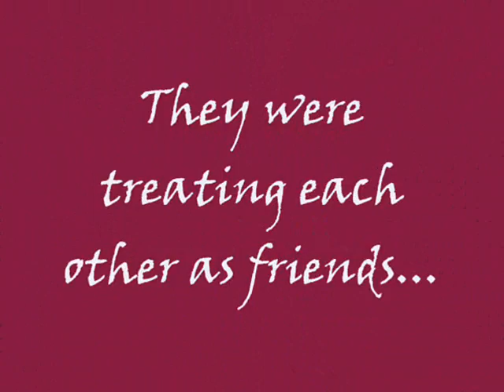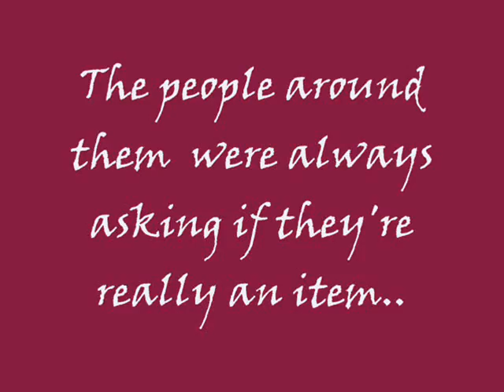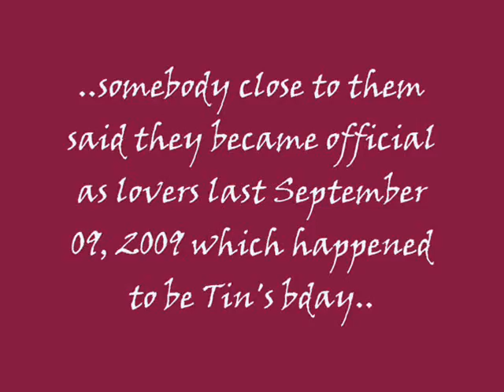Kristine Hermosa & Oyo Sotto - The Unexpected Love (FMV)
fanmade video for Kristine Hermosa and Oyo Sotto